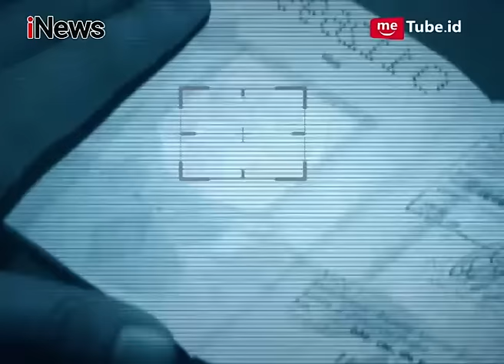Kejar Speedboat Asing, Satgas Temukan 3 Kg Sabu di Tanjung Pinang Part 01 - Indonesia Border 08/03